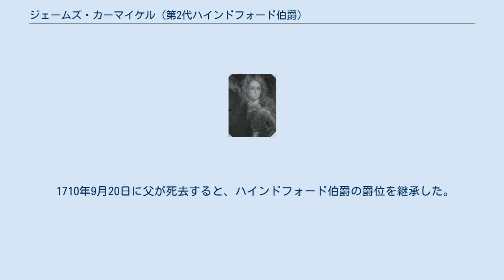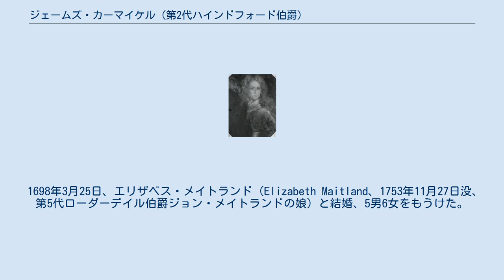ジェームズ・カーマイケル (第2代ハインドフォード伯爵)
第2代ハインドフォード伯爵 第2代ハインドフォード伯爵ジェームズ・カーマイケル（英語: James Carmichael, 2nd Earl of Hyndford、17世紀生 – 1737年8月16日）は、スコットランド貴族。
1701年から1710年までカーマイケル卿の儀礼称号を使用した。
 初代ハインドフォード伯爵ジョン・カーマイケルとビートリクス・ドラモンド（Beatrix Drummond、第3代マダーティー卿デイヴィッド・ドラモンドの娘）の息子として生まれた。
グラスゴー大学で教育を受けた後、1706年に竜騎兵連隊の大佐になり、1710年に准将に昇進した。
 1710年9月20日に父が死去すると、ハインドフォード伯爵の爵位を継承した。
 1715年から1737年までスコットランド警察卿（Lord of Police）を務め、1737年8月16日にカーマイケルで死去した。
長男ジョンが爵位を継承した。
 1698年3月25日、エリザベス・メイトランド（Elizabeth Maitland、1753年11月27日没、第5代ローダーデイル伯爵ジョン・メイトランドの娘）と結婚、5男6女をもうけた。